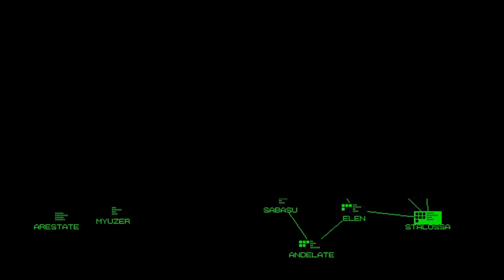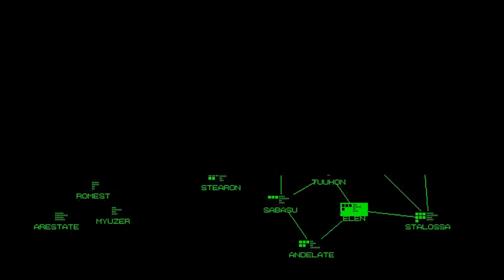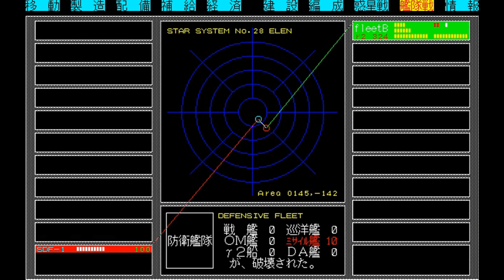【Play】PC-9801 DAIVA カリ・ユガの光輝 #02 レトロゲーム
1987年にT&E SOFTからリリースされたSLG『DAIVA カリ・ユガの光輝』
PC-9801VM/VX版プレイ動画#02